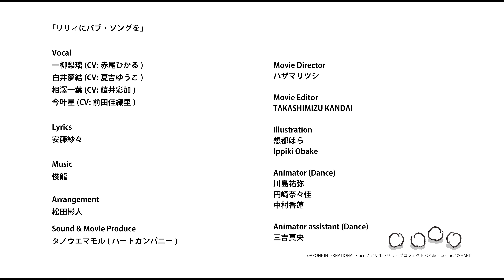【ラスバレ】リリィにバブ・ソングを MV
アプリゲーム「アサルトリリィ Last Bullet」のリリース3.5周年を記念して新曲＆フルコーラスMVを大公開！

「アサルトリリィ Last Bullet」では、こちらの楽曲に合わせたエイプリルフールミニシナリオを期間限定で公開中♪

ミニシナリオ公開期間：2024年7月29日(月)21:00〜2024年8月29日(木)13:59

また、TikTokでは公式エフェクト「ばぶフィルター」を公開中！

抽選で「えらいえらいTシャツ（非売品）」や「えらべるPay（10,000円分）」が当たるSNSキャンペーンも開催中ですので、ぜひ参加してくださいね♪

リリィにバブ・ソングを 　／　一柳梨璃＆白井夢結＆相澤一葉＆今叶星

歌：
一柳梨璃（CV:赤尾ひかる）
白井夢結（CV:夏吉ゆうこ）
相澤一葉（CV:藤井彩加）
今叶星（CV:前田佳織里）

作詞：安藤紗々
作曲：俊龍
編曲：松田彬人
音楽プロデュース：タノウエマモル

🎤2024年10月20日(日) 「アサルトリリィ Last Bullet READING & LIVE 残響のスキャルドメール 〜命の証明・未来への共鳴〜」開催決定！

🍀TVアニメ「アサルトリリィ BOUQUET（ブーケ）」Blu-ray全4巻 好評発売中！
🍀アプリゲーム「アサルトリリィ Last Bullet（ラストバレット）」好評配信中！